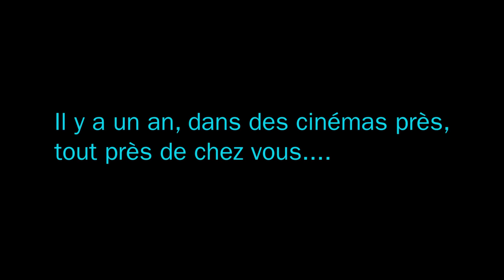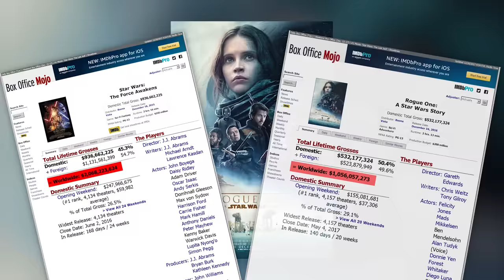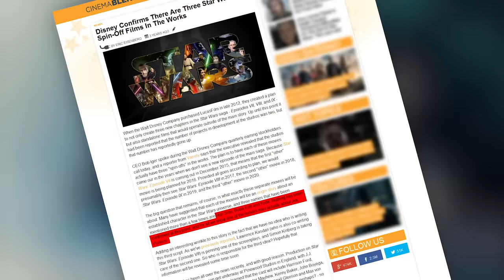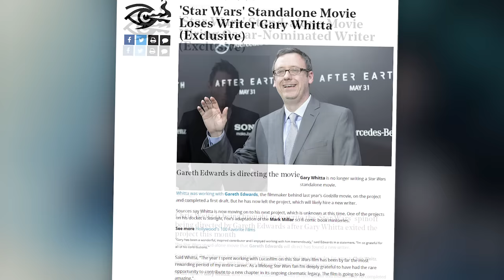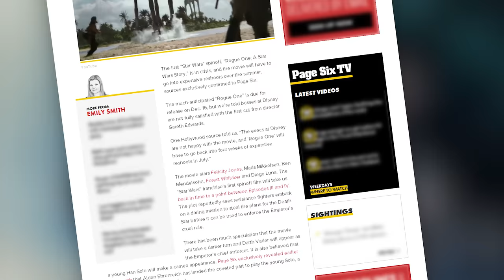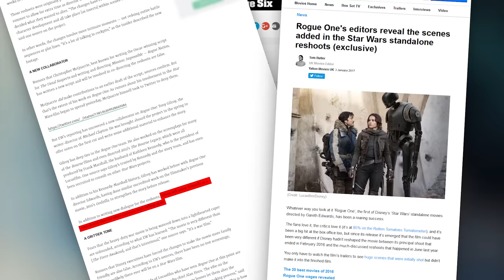PJREVAT - Rogue One - A Star Wars Story : Partie 1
Le premier Spin-Off de Star Wars répond-il aux attentes de nouveauté dont la saga de Disney/Lucasfilm avait tant besoin après le trip nostalgique Star Wars 7 ? C'est possible, mais ça ne va pas sans quelques couacs.
Dans cette première partie, nous reviendrons sur les personnages, l'histoire et les enjeux, pour voir en quoi la façon de faire de Rogue One est plus intéressante.